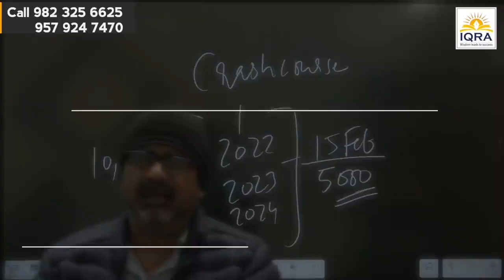अगर तुम्हारे अंदर समझदारी है, तो तुम जीतोगे जरूर ojha sir motivation avadh HD